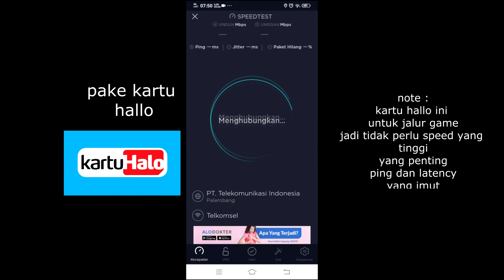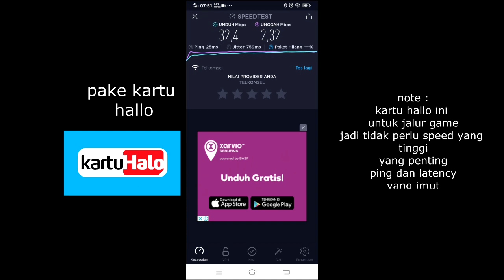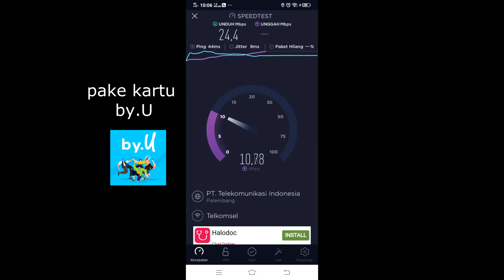TES KECEPATAN INTERNET RT RW NET GSM/WIFI VOUCHERAN.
tes kecepatan internet untuk jadi server rt rw net GSM,
wifi vuocheran dengan sumber internet GSM, disini saya menggunakan kartu by.U dan kartu hallo
cek video kami yang lain juga ya